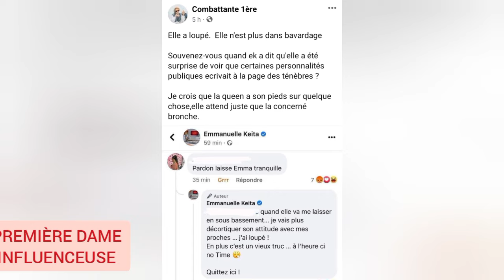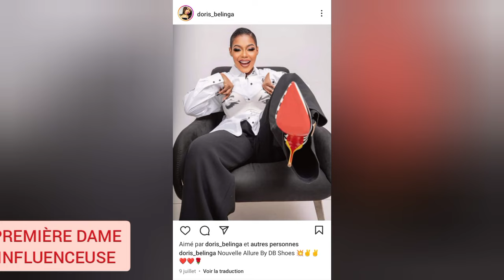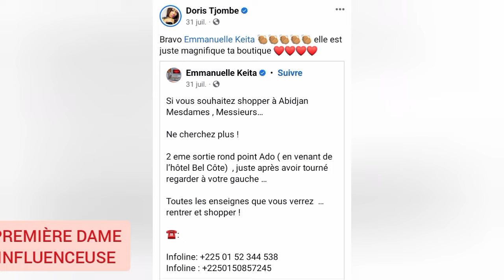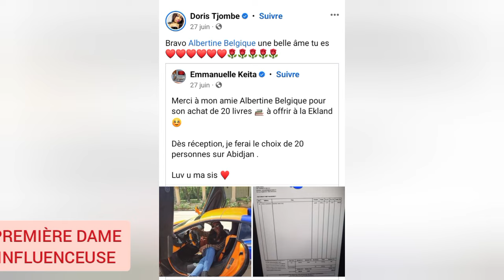EMMANUELLE KEITA DE NOUVEAUX VOICES : ELLE L' INSULTAIT EN 2021, EN 2023 LA QUEEN FAIT SA PUB 🤣♟️♟️